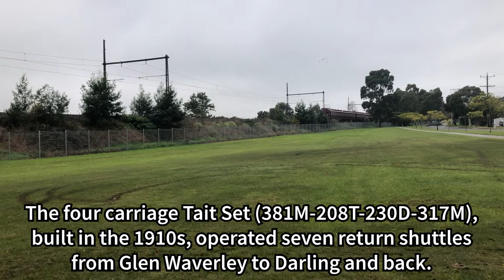Red Rattlers on the Glen Waverley Line | Steamrail Victoria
In this video, we take a trip to the Glen Waverley Line, where we see Melbourne's oldest electric train, the Tait train (affectionately known as the 'Red Rattlers') operating shuttles between Glen Waverley and Darling stations. The shuttles ran on Queen's Birthday (Monday 13 June), with a four-carriage Tait train operating these shuttles.

The Tait transfer service to Glen Waverley departed Newport Station at 8:01am, and departed Flinders Street Station at 8:37am, to arrive at Glen Waverley station at 9:08am. From there, the Tait train operated 7 return shuttles throughout the day, and then departed Glen Waverley at 3:00pm to arrive at Flinders Street Station at 3:27pm and Newport Station at 3:51pm during its transfer service.

Filmed and edited by gertiegoogoo

NOTE: This channel is the official Youtube channel of the Melbourne High School Railway Interest Group.

Enjoyed this video? We will be sending out a wide range of content relating to trains, as well as video clips of some of our excursions!